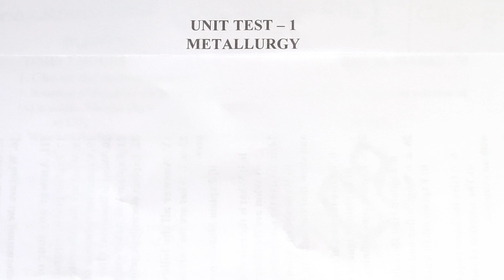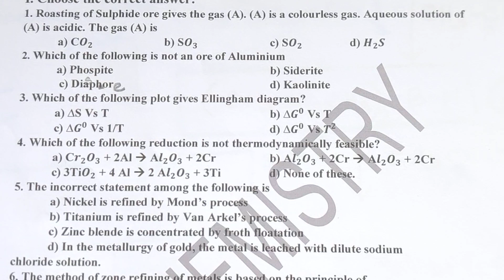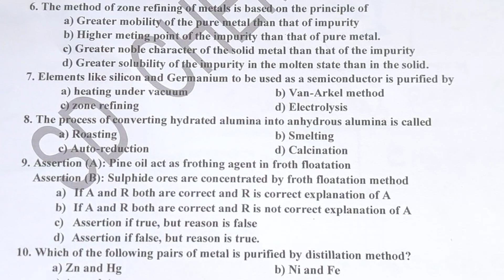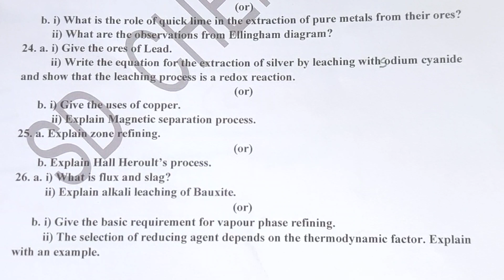Unit Test 1/Metallurgy/TN 12th STD/2022-23